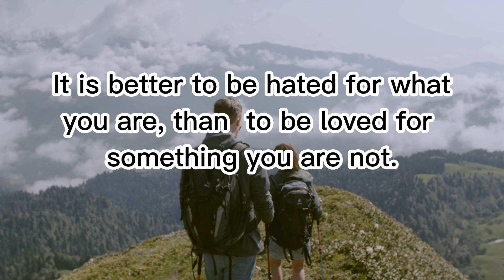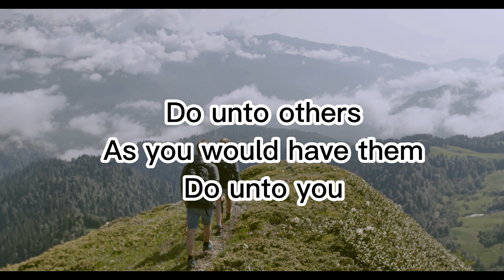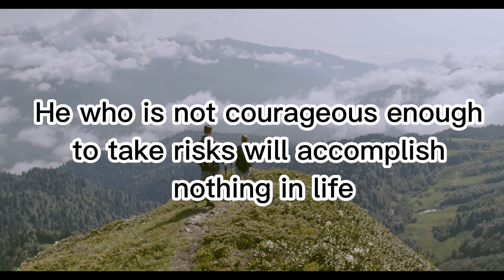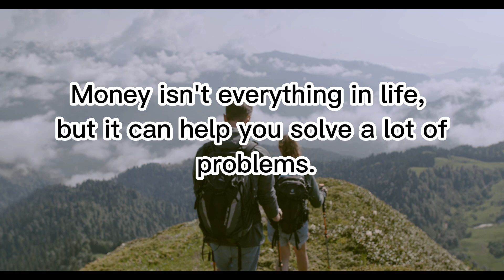Quotes of life